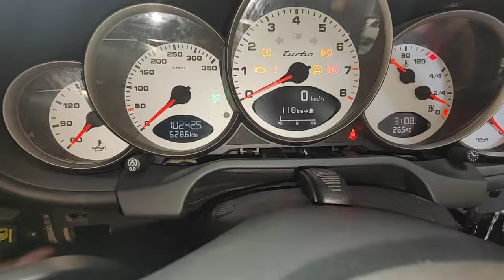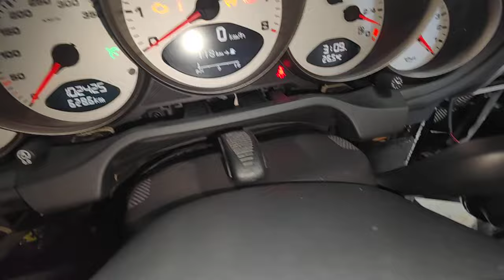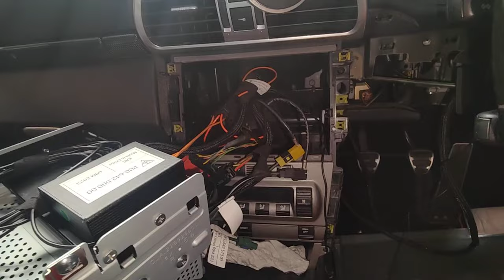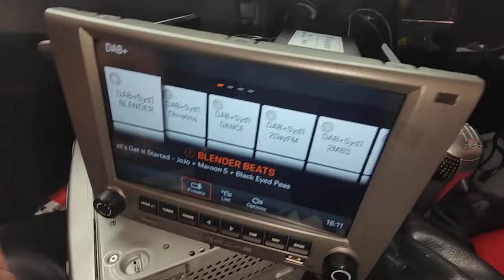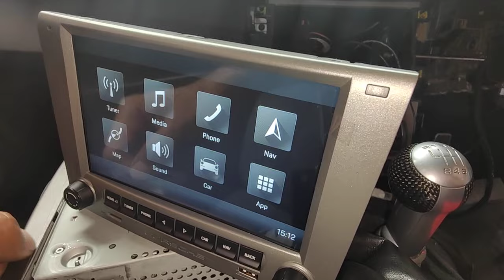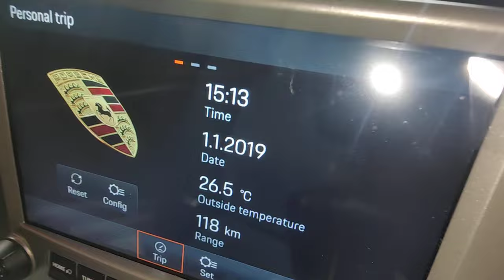Porsche PCCM Plus J.- Another 997 getting a new PCM Porsche factory System#porsche #997 #911